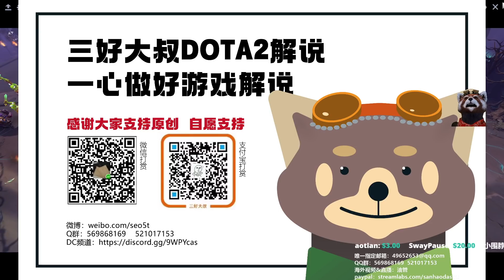【三好大叔Dota2】LGD vs Secret P1 2021新加坡Major胜者组